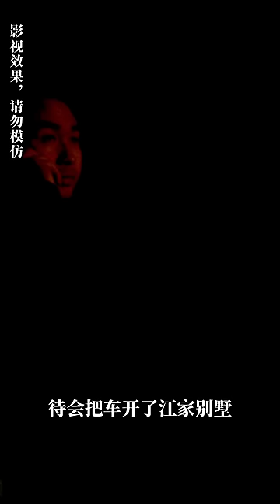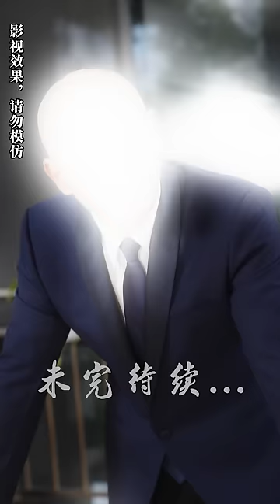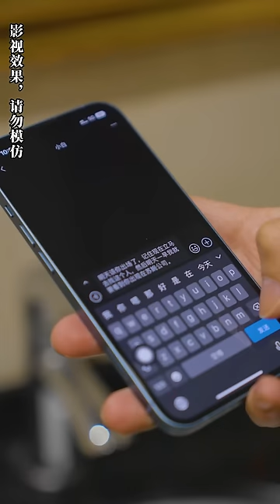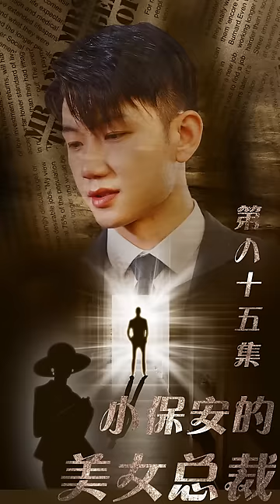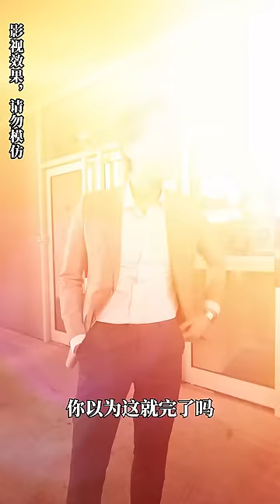[MULTI SUB]《小保安的美女總裁》首富隱姓埋名當小保安，怎料意外救了美女總裁一命！男頻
【小保安的美女总裁】